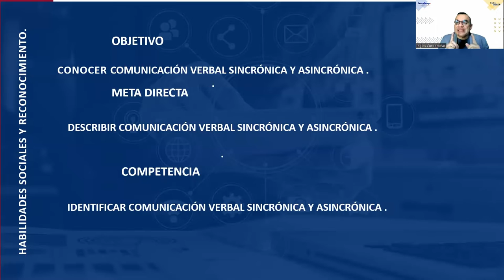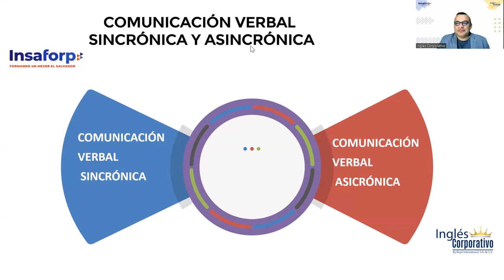SESION 11 -Comunicación verbal sincrónica y asincrónica